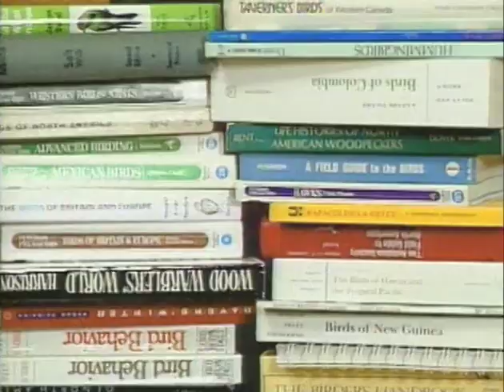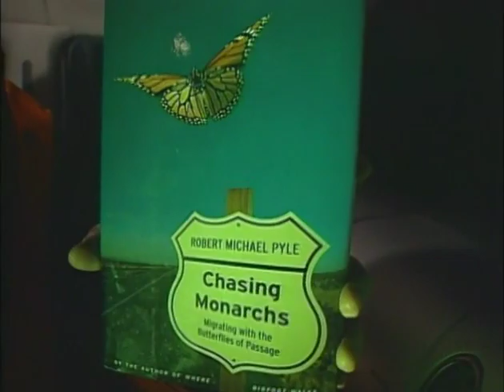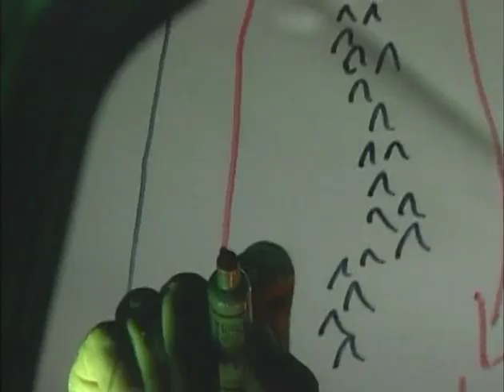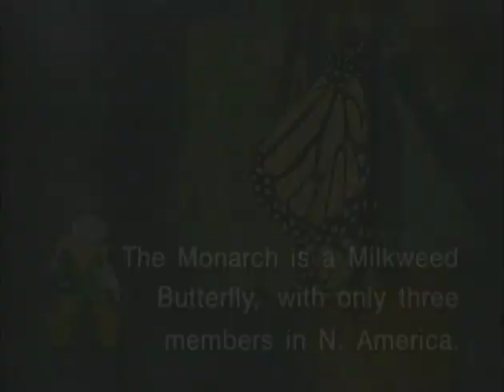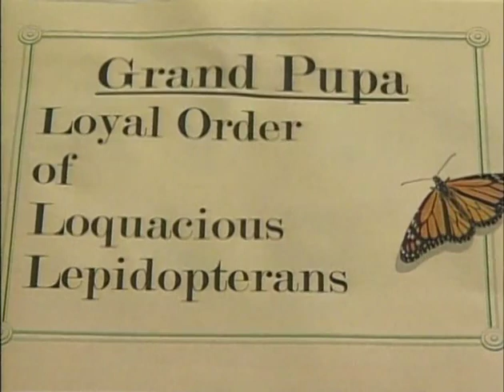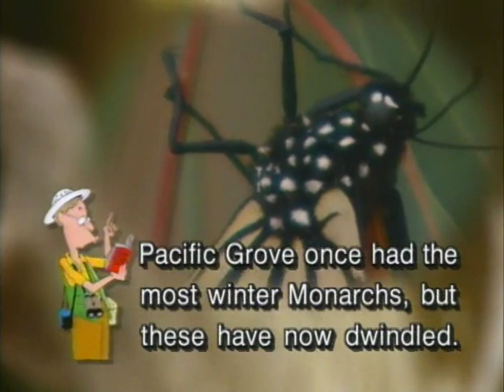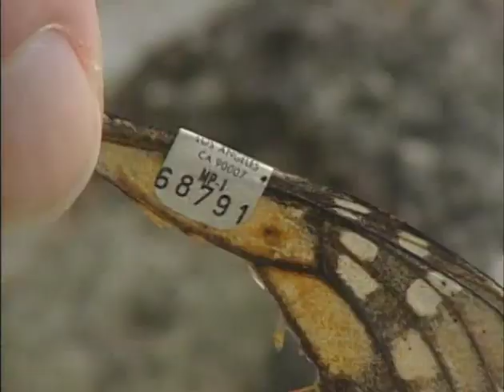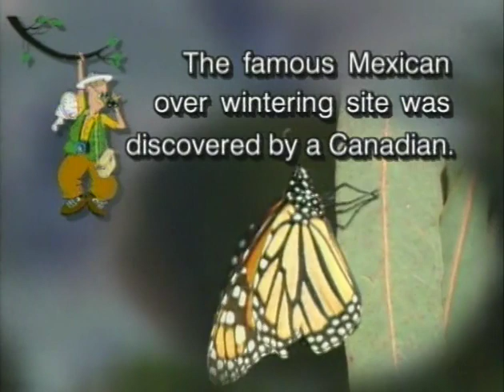Monarch Butterfly - John Acorn the Nature Nut